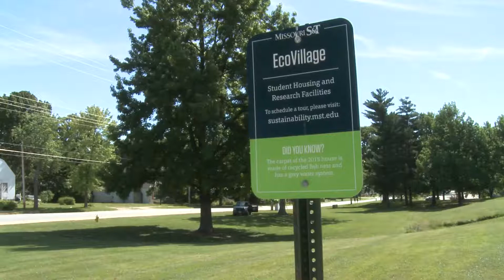It's a Girl Thing at Missouri S&T: Let your curiosity guide you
At Missouri S&T's summer camp, It's a Girl Thing, middle school aged girls spend a week learning about all the possibilities available to them within the STEM fields.
For more information about Missouri S&T and their summer camps, go